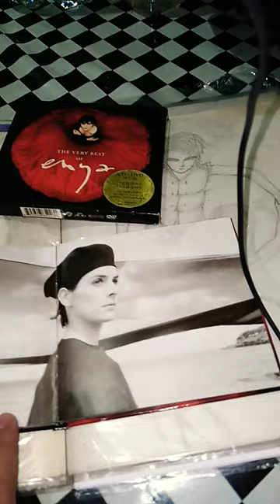what a day to take to..